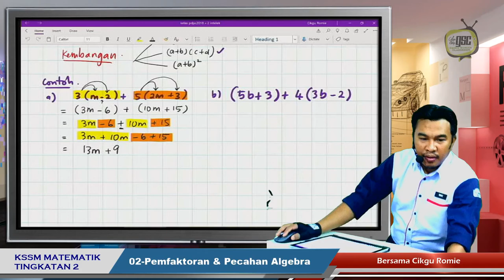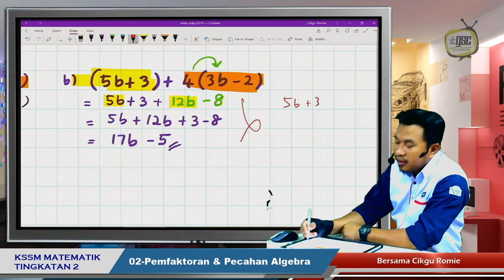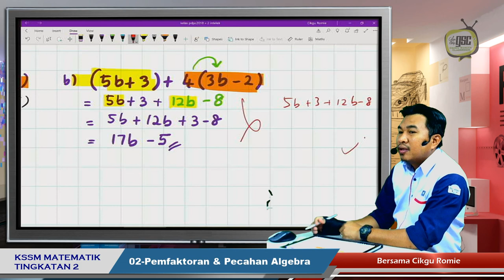KSSM19 2I 12 Kembangan